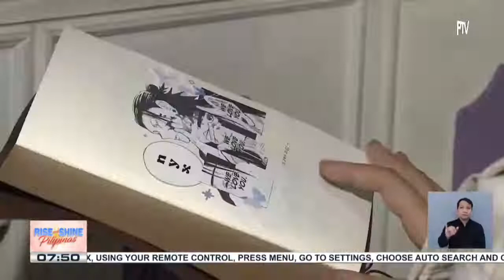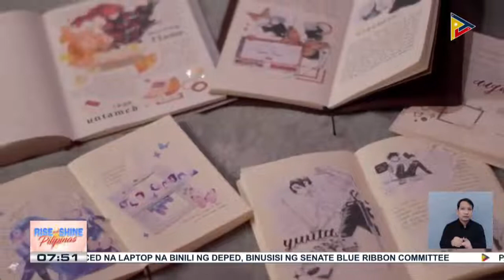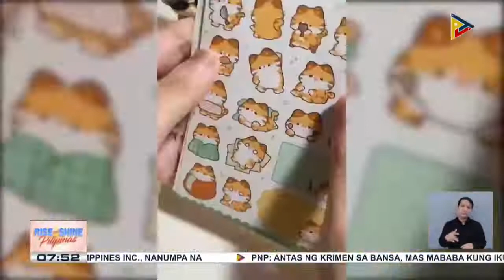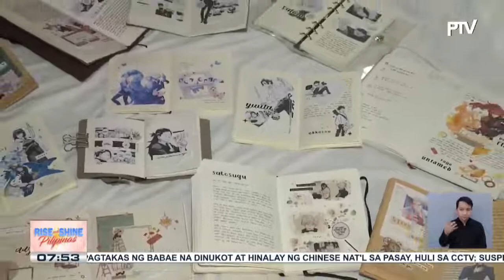Journaling artist Draconyx